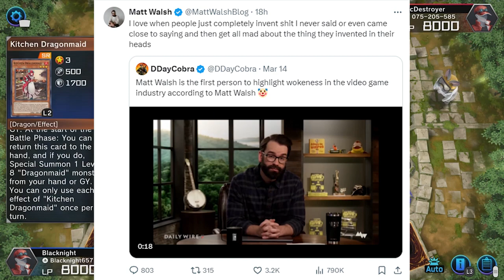Matt Walsh vs Gamers??!!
Matt Walsh had made a controversial statement about the gaming community and Gamers are mad! My thoughts.

Sappheiros by Falling(ft. eSoren)
Path of The Fireflies by AER0HEAD